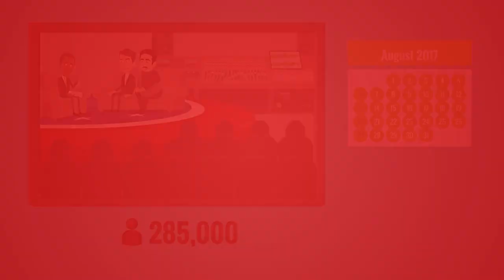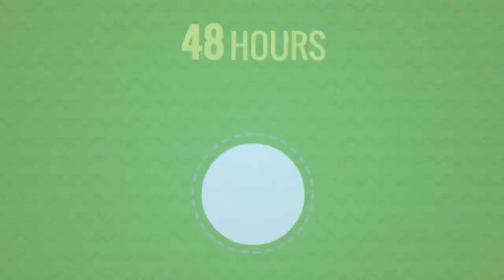Live Better, Longer with Greg Mack of Highland Capital Brokerage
Greg and Bill discuss how John Hancock's Vitality program can help boomers live better, longer. They also talk about MUSE, Highland Capital Brokerage's exclusive independent producer platform and why Bill has joined MUSE.